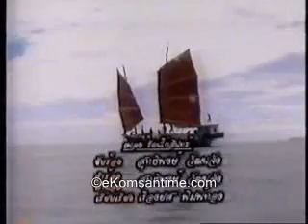Rothanak Koh Sin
give credit to eKonsantime.com